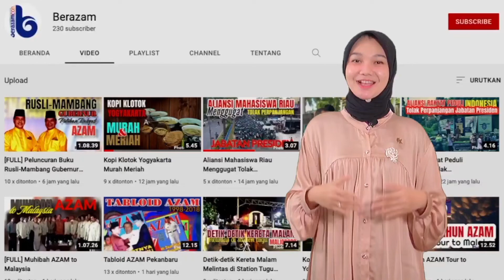Dr. M. Musa || Semnas RUU KUHP: Reformasi Hukum Pidana [Part. 3]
Fakultas Hukum Universitas Islam Riau bekerjasama dengan Puslit DPR RI menyelenggarakan Seminar Nasional RUU KUHP: Reformasi Hukum Pidana Nasional Dalam Perspektif Islam.